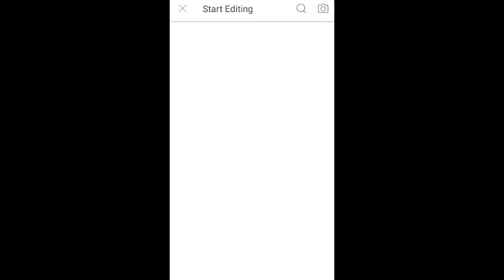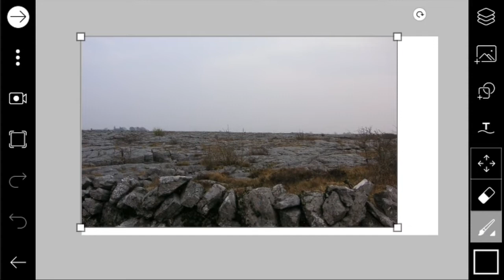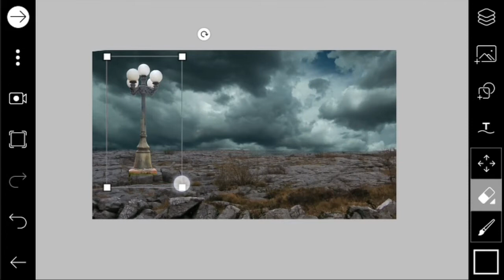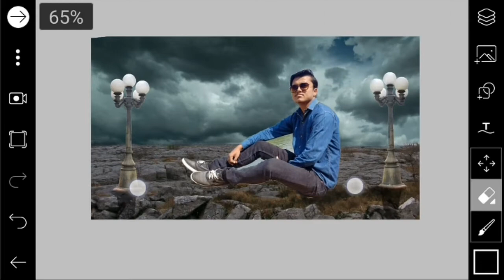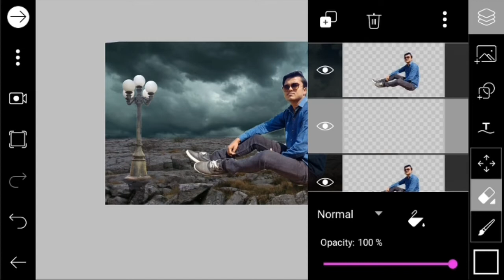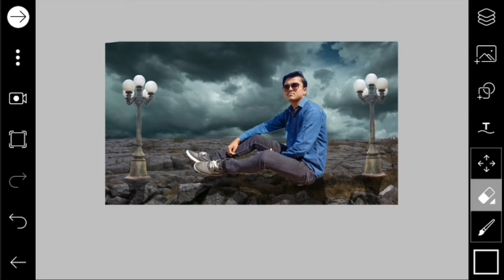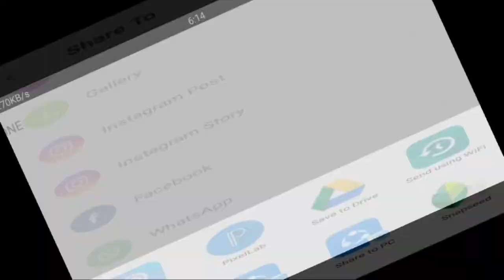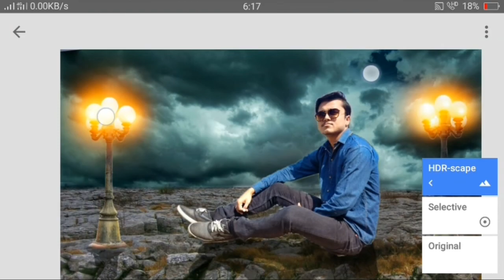Background Change Manipulation In PicsArt | Photo Editing Software | PicsArt And Snapseed Editing